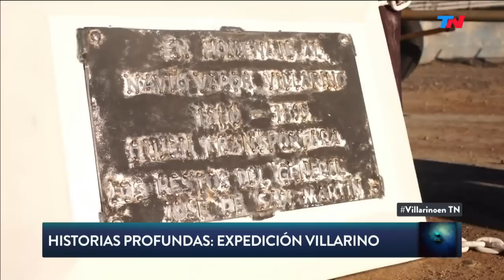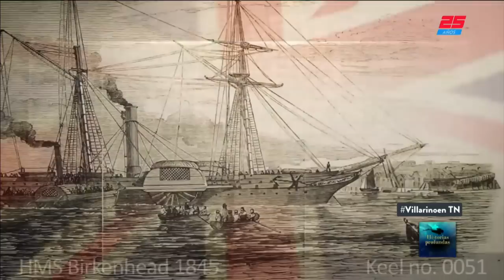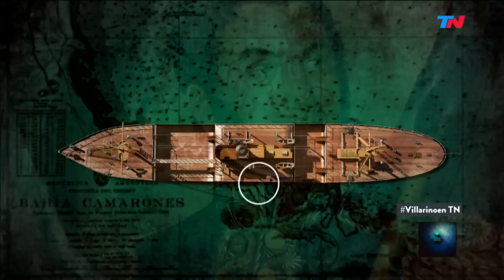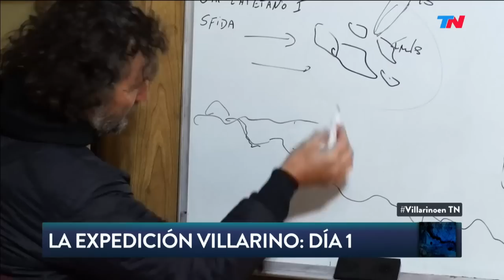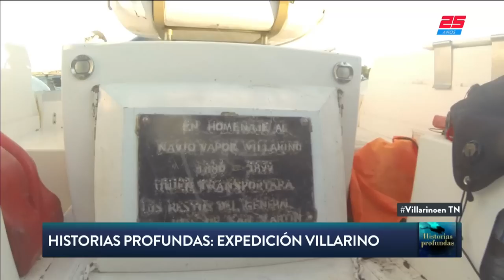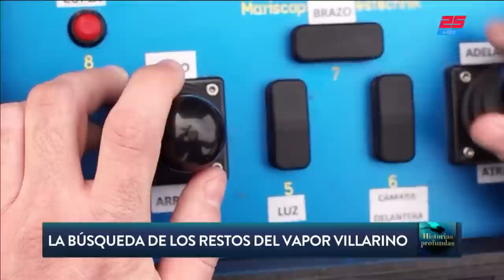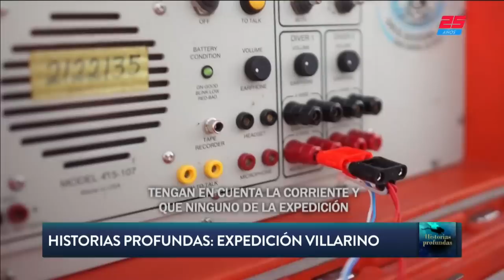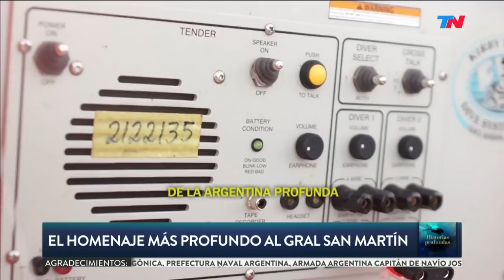Historias profundas: Expedición Villarino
Programa de Todo Noticias emitido el Sábado 18 de Agosto de 2018.